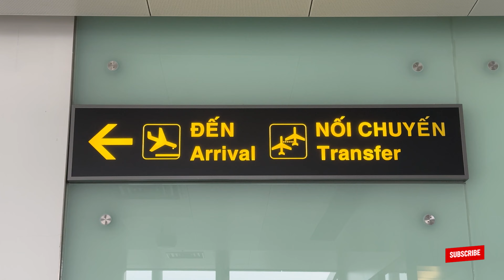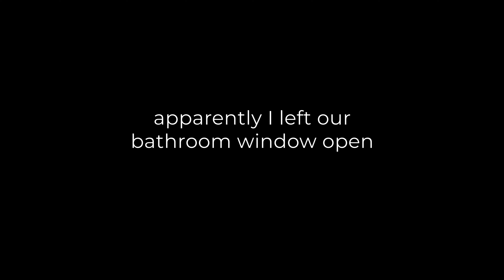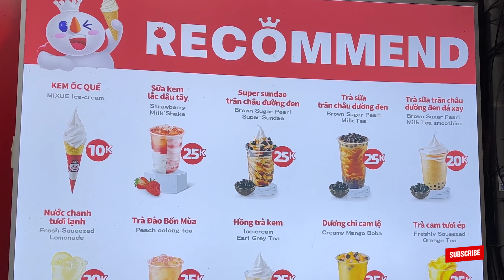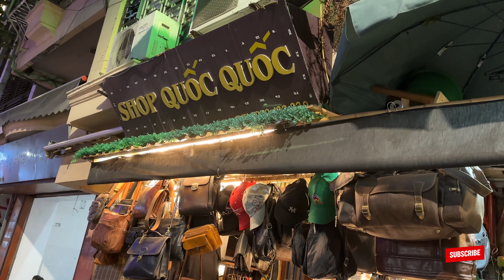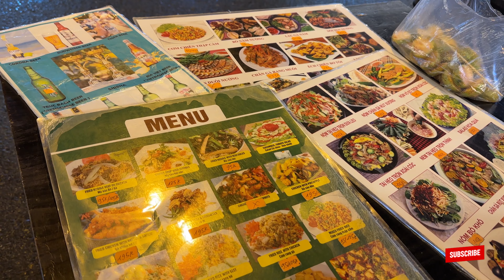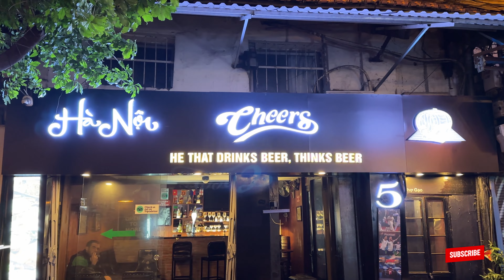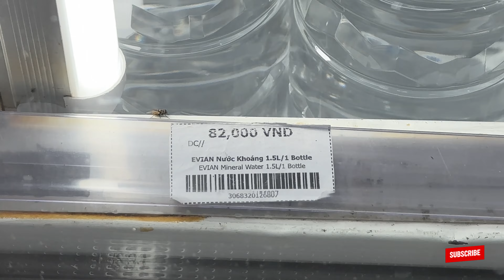VIETNAM is NOT what we expected! 🇻🇳 Hanoi Vietnam Travel Vlog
Hello Vietnam! This trip is truly one for the books. We’ve been wanting to explore Vietnam for sometime now, and we finally got the chance! Our first time in Vietnam was so much fun, we never wanna leave 🤗

We hope you enjoy this Eds and Joyce Vietnam Travel Vlog :)

📍Hanoi, Vietnam 🇻🇳

If you would like to support us so we can continue bringing you along our adventures,

🕺🏻💃🏻 About Us:

We are Eds and Joyce, a couple of adventure enthusiasts making our way around 🇵🇭🌏

We appreciate each and everyone of you, thank you for your support 🤗

0:00 Vietnam Bound!
02:14 we made it!
11:45 exploring Hanoi Vietnam